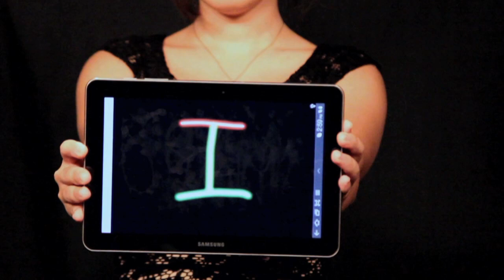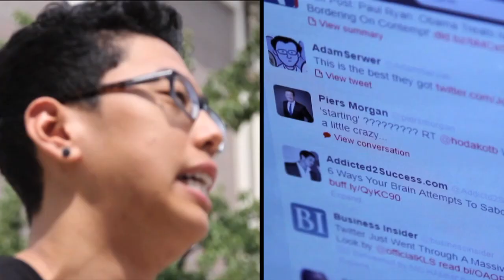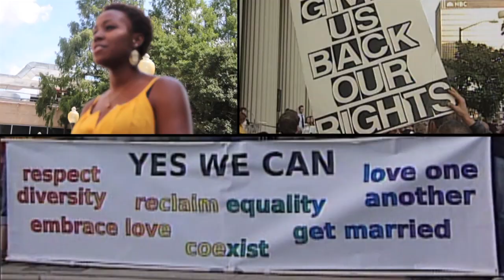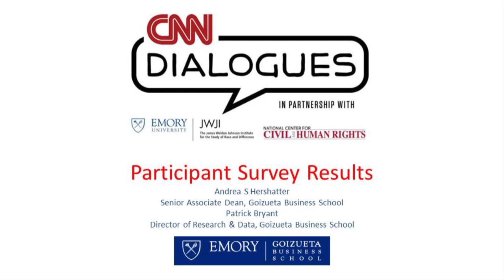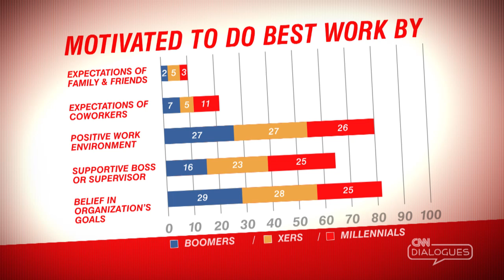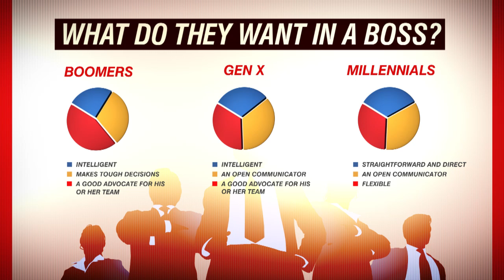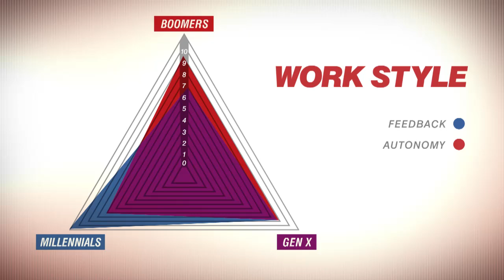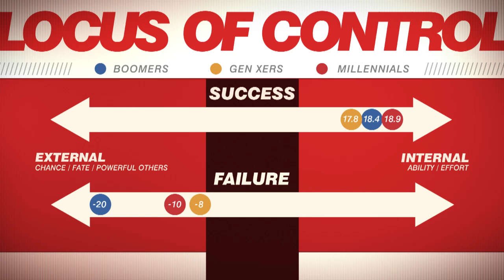CNN DIALOGUES: The Millennial Generation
The Millennial Generation: Changing the Way We Do Business

Generation Me. Trophy Kids. Generation Stuck. Whatever you call them, the Millennial Generation and their perspectives are changing the way we think and work. They inspire social change and are poised to be the most educated generation in American history. Their seamless integration of technology into daily life is revolutionizing information sharing and pushing the boundaries of how traditional workplaces function.

Millennials are multicultural, multitasking, entrepreneurial and arguably more liberal and less religious than their elder counterparts. Some experts say because of constant positive reinforcement from parents, they expect the same from employers and have trouble with criticism. While their peers search for jobs in a weak economy, the Millennials in the workforce embrace a casual work style - often mistaken for rude behavior. As these intrepid young citizens go to work, will generations clash or will they find a way to productively coexist?

 Moderator:
Ali Velshi, CNN's Chief Business Correspondent

 Panelists:

Neil Howe, Author who coined the term "Millennial Generation" and President of LifeCourse Associates

Brig. Gen. Lori Reynolds, Commanding General of the Eastern Recruiting Region, Marine Corps Recruit Depot at Parris Island, S.C.

Marian Salzman, CEO, Euro RSCG Worldwide PR and ER Life PR

Dev Aujla, Author of "Making Good: Finding Meaning, Money and Community in a Changing World"

Nadira Hira, Journalist and Millennial expert